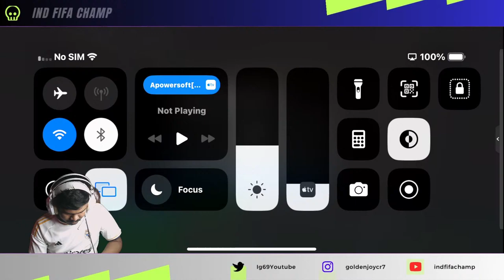🔴LIVE: LET'S PUSH RANK IN EA FC BOOBLIL | RP DAY-7 | EA FC MOBILE | GAMING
🔴LIVE: EA FC MOBILE | EA FC MOBILE GAMEPLAY | FC MOBILE | FC MOBILE 24 | GAMING

REDEEM AVAILABLE PERKS : cr7, bel, camao, time, mota

🔴🔴AFTERNOON STREAM RULES:
​🥶🥶FOR REVIEW- hola54678, FOR MATCH ID - CR7proMax, MAINLY ABHI REVIEW CHALEGA FREE TIME ME MATCH KHEL LUNGA AND DON'T MISBEHAVE AND KEEP PATIENCE. MATCH SCHEDULE TYPE - FIFO

GAME KE ANDER KOI BHI PLAYING STYLE AND KOI BHI CHEEZ KO KHARAP TARIKHE SE BOLNE PAR SIDHA HIDE MILEGA. KHAS KARKE CROSS, DRIBBLING, THROUGH PASS YE SAB LEKE.

🔴🔴EVENING STREAM RULES:
​🥶🥶ID - CR7proMax, MAINLY ABHI FRIENDLY MATCH CHALEGA NO REVIEW WITHOUT GETTING ANY FREE TIME AND DON'T MISBEHAVE AND KEEP PATIENCE. MATCH SCHEDULE TYPE - FIFO. PEHLE AYEGA WO PEHLE KHELEGA.
FAKE ID SE PRANK KARNE WALO KO SIDHA BAN AND AGAINST GAME RULES WALO KO BHI FULL TOCHAN AND BAN..

MY IGN - CR7proMax
LEAGUE - 4iQ Esports

📱DEVICE: iPhone 11 128GB RED
RECORDER: IOS SYSTEM DEFAULT RECORDER
EDITOR: VN EDITOR

🚩FAVOURITE MOBILE GAMES: FAR CRY, APEX LEGENDS, FIFA

🖥 PC CONFIG:
📼CPU: 10th Gen i5 Processor
🎴RAM: 16GB RAM CORSAIR VENGEANCE
❄CPU COOLER: DEEPCOOL CPU COOLER
🔰GPU: GEFORCE RTX 3070Ti MSI SUPRIMX
💾SSD: SAMSUNG EVO 980 NVME 2.0
🚦MOTHERBOARD: GIGABYTE B460M GAMING HD
🛡MONITOR: SONY BRAVIA
🖱 MOUSE: RED GEAR DRAGON WAR PARTNERSHIP EDITION
🎮GAMING CONTROLLER: RED GEAR WIRELESS PRO